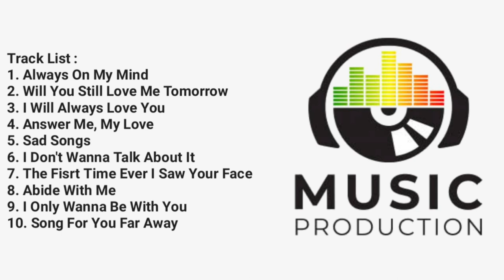Inger Marie Gundersen | Full Album - Music Production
Jazz Songs